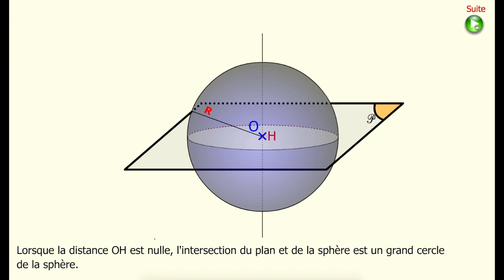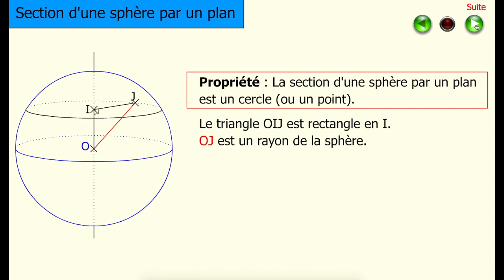Sections d'une sphère par un plan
Dans cette vidéo, je présente la nature des sections d'une sphère par un plan.

Cycle 4-SESAMATH